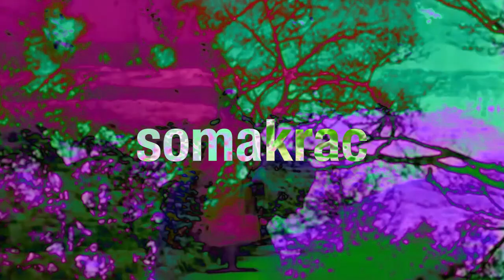Block Smolder ft. Westside Gunn & Mach-Hommy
one of my favs
beat by C4 visuals by somakrac